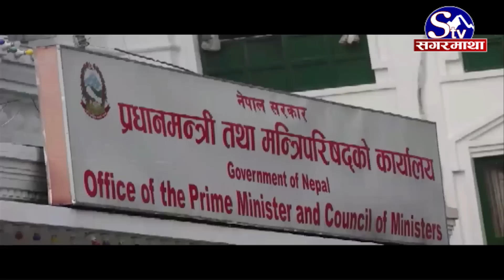ओलीकै कारण यो व्यवस्था ढल्छ, प्रचण्ड सबैभन्दा ठूलो विपक्षी हुन Prasna Samay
ओलीकै कारण यो व्यवस्था ढल्छ, प्रचण्ड सबैभन्दा ठूलो विपक्षी हुन :
शेरबहादुर तामाङ्ग, नेता, नेकपा
रमेश लेखक, नेता, नेपाली कांग्रेस
डा.विष्णु दाहाल, राजनीतिक विश्लेषक